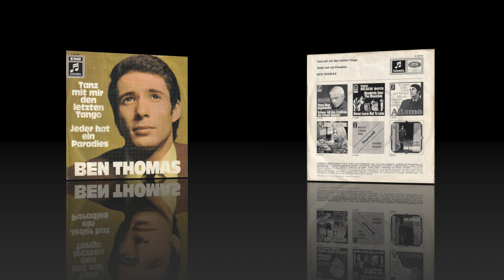Ben Thomas - Tanz mit mir den letzten Tango (Stereo Version) 1968 HD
Taken from the 1969 german Schlager 3-LP-Compilation "Hit-Kitt '69" (Columbia – SMC 1048/50). The Single release of "Tanz mit mir den letzten Tango" was in Mono only this is the only Stereo source for this song written by Ralph Siegel with lyrics by Michael Kunze.